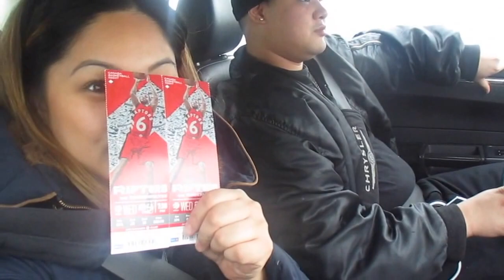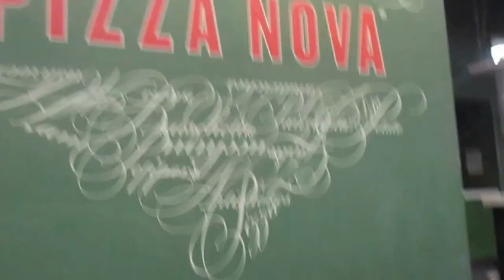SNAPCHAT VLOG#3 | The Viaje Family | LET'S GO RAPTORS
OPEN AND READ

Hey Guys!! Here is another Snapchat Vlog taken from my Snap feed. This was recorded back in February and will most likely be my second last " Past Snap" and more updated vlogs are on the way.